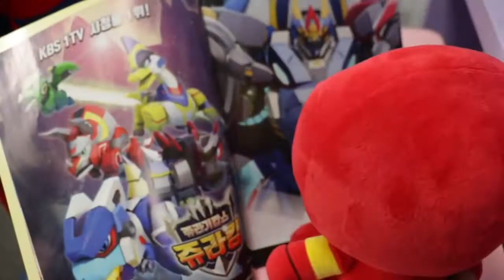Are You Sleeping Brother John song | CHRISSY GAMES